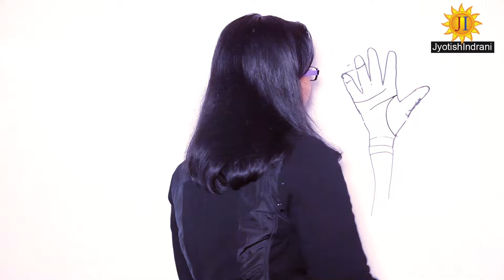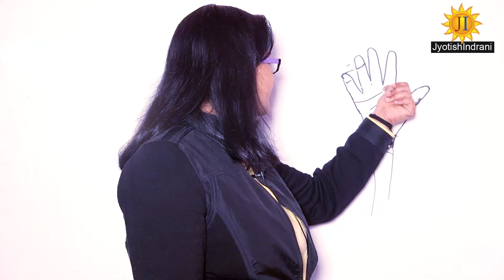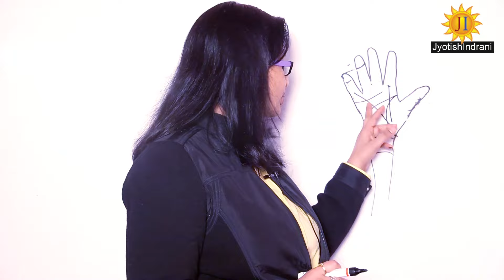लक्ष्मी नारायण राजयोग - Laxmi Narayan Raaj Yoga - Too much wealth